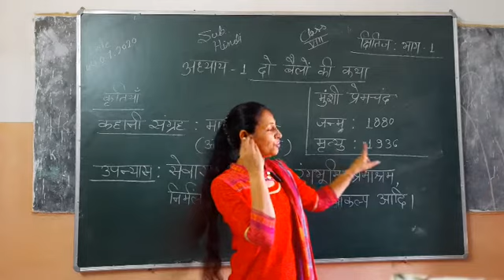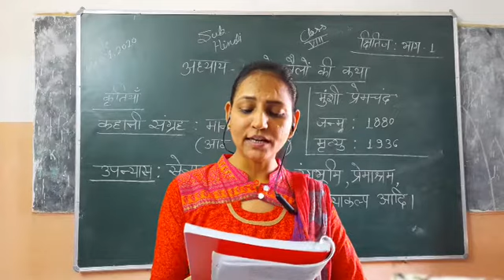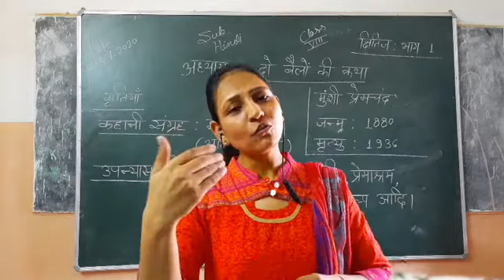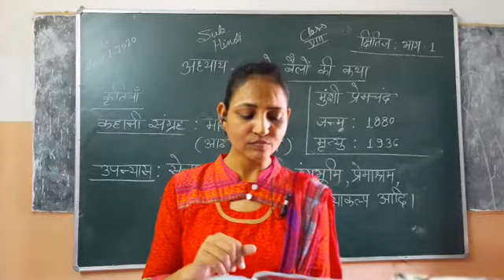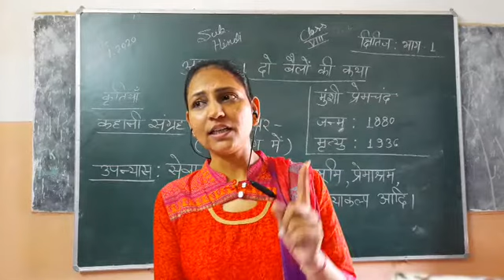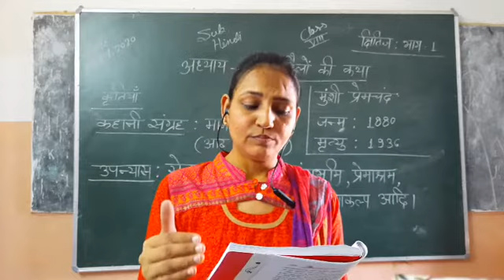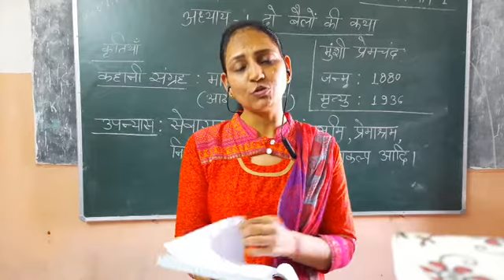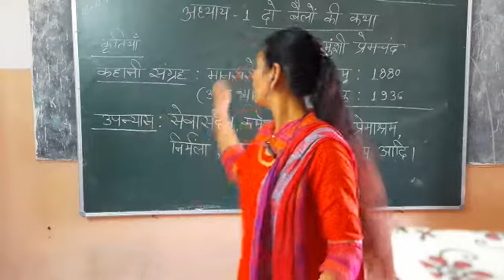Class IX Subject Hindi Chapter No 1